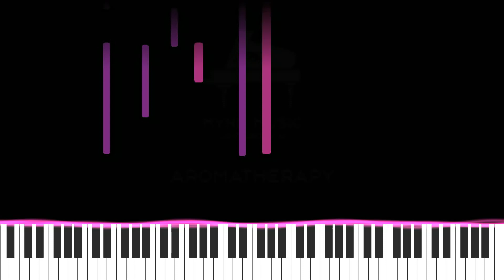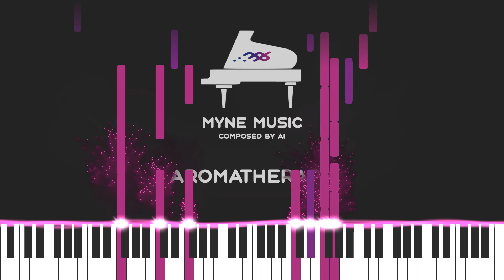Aromatherapy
Amazon Music: